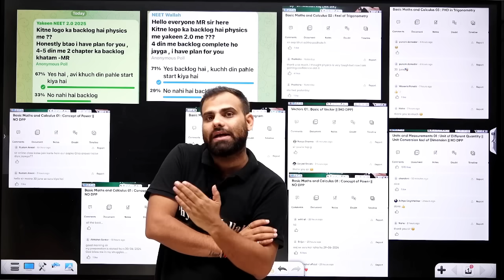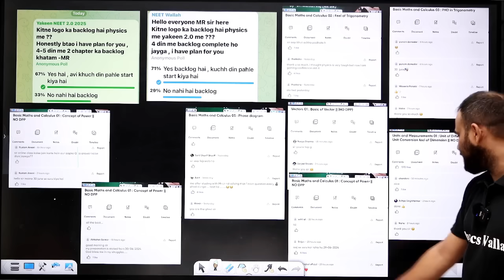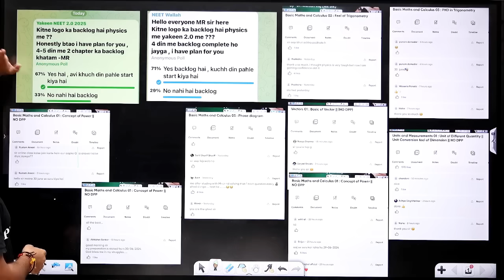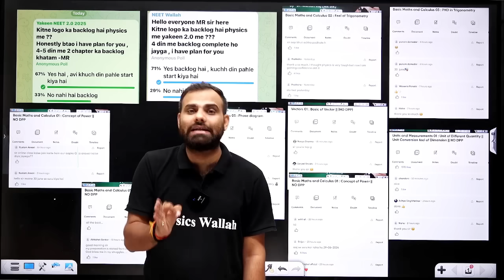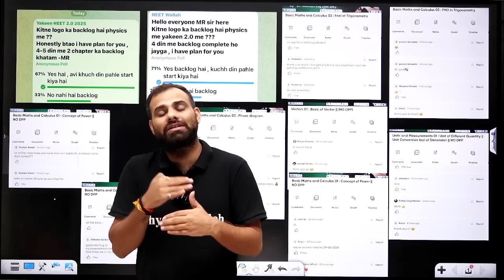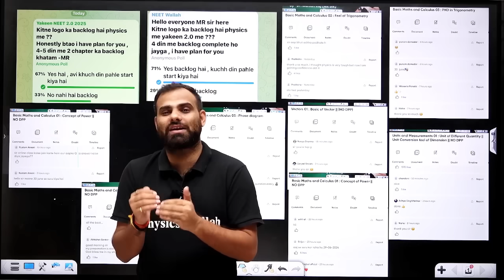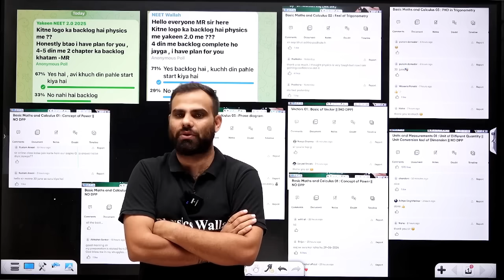अब BACKLOG का DARR ख़त्म !! ⚡️NEET 2025 🔥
No More Fear of Backlogs! ⚡️NEET 2025 🔥

Say goodbye to backlog anxiety! Get ready for NEET 2025 with confidence. Tips and strategies to tackle all your backlogs effectively. 🌟📚